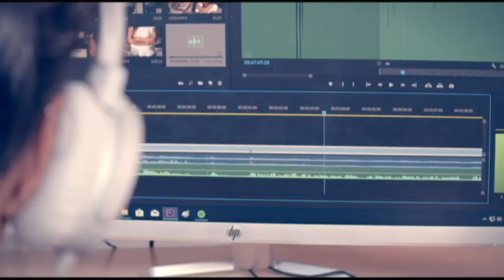Felices Fiestas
⭐🎄¡Queridos amigos de Tiempo de Canarias y Etiqueta Azul Producciones!

👉 En esta época tan especial, queremos expresar nuestro más sincero agradecimiento por su apoyo incondicional. ¡Gracias por ser parte de nuestra familia y hacer de cada día una razón para seguir!

Les deseamos unas felices fiestas llenas de amor, paz y alegría. ¡Brindemos juntos por un próspero y exitoso año nuevo!